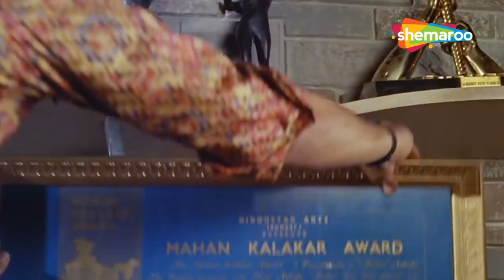Superhit Jaya Bachchan | Top 15 Hits Song | Beautiful Jaya Bachchan Old Song |Shemaroo Jukebox 24x7